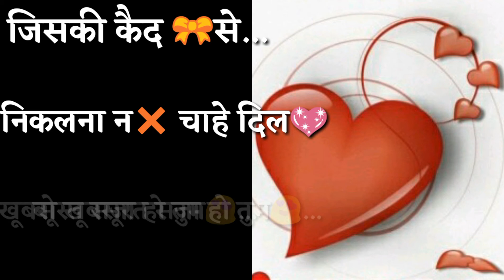2 line shayari | whatsapp status| 30sec| latest shayari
Share your feelings more than words .

Express to impress.

Share your feelings.

By bhav manache,bhavmanache